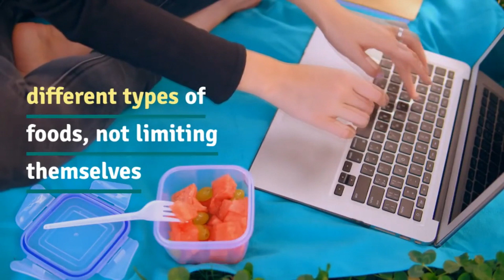How to Learn Secret to Become A Healthy Eater |Health and Fit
Escape Fitness Deck - Workout Bench and Fitness station

LETSCOM Fitness Tracker HR, Activity Tracker Watch with Heart Rate Monitor,
Waterproof Smart Fitness Band with Step Counter

TOSHIBA 50LF711U20 50-inch 4K Ultra HD Smart LED TV HDR - Fire TV Edition